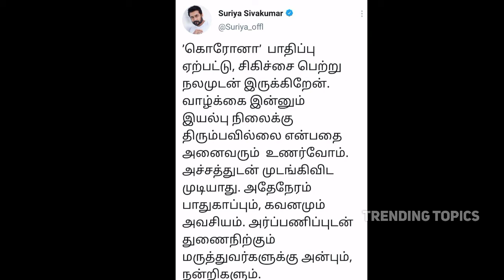Suriya Sir Covid 21 🙄 ! Trending Topics